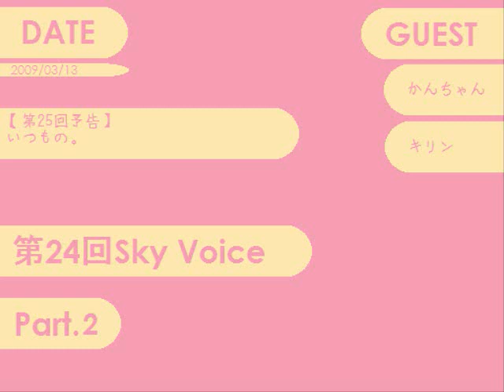第24回Sky Voice Part.2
【ゲスト】かんちゃん、キリン
【場所】忘れた

本名晒し祭＾ｐ＾